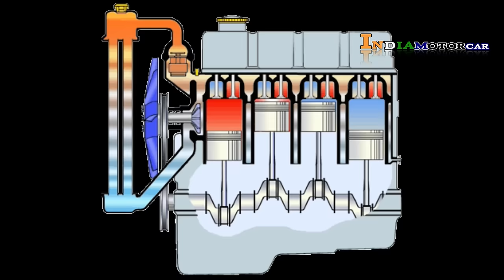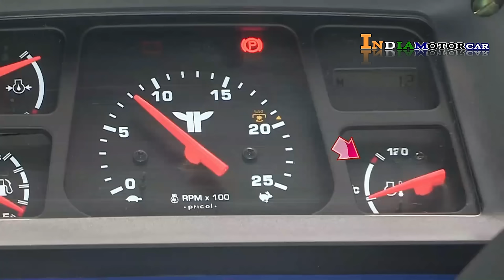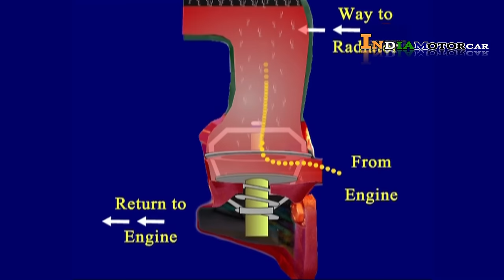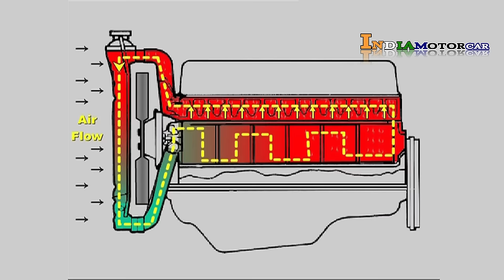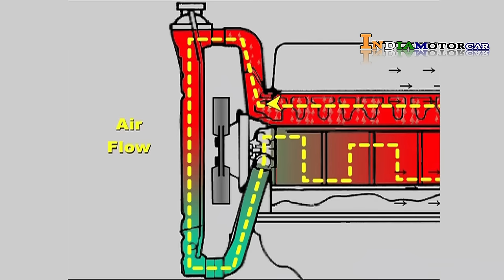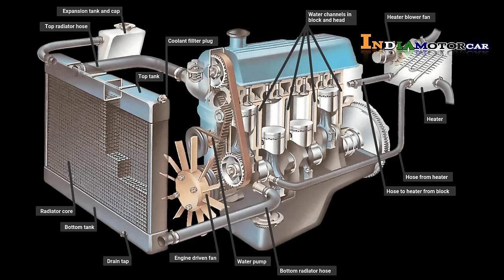ट्रैक्टर में कूलेंट या पानी समझ ले इंजन माखन जैसा काम करेगा|Indiamotorcar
ट्रैक्टर में कूलेंट या पानी समझ ले इंजन माखन जैसा काम करेगा|ट्रैक्टर में कूलेंट या पानी|tractor coolant|India motor car

Queries Solved in This Video:

ट्रैक्टर में कूलेंट या पानी समझ ले इंजन माखन जैसा काम करेगा